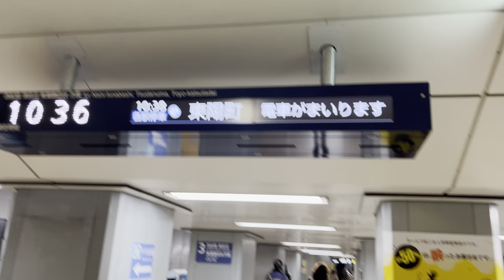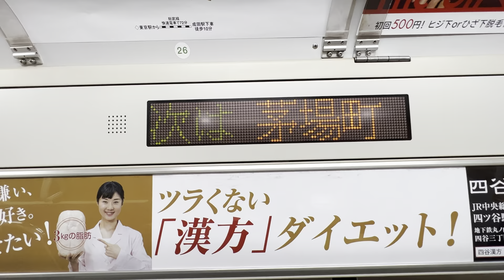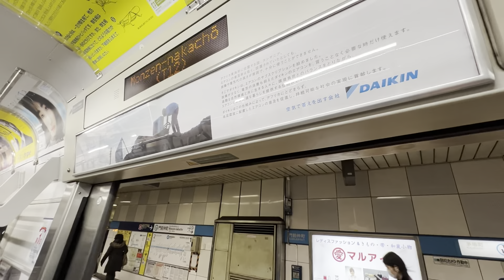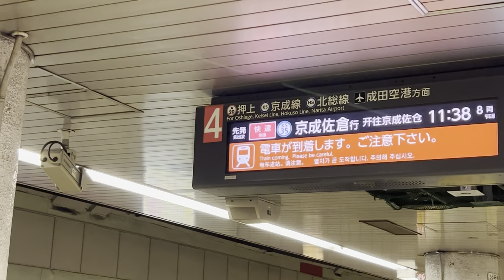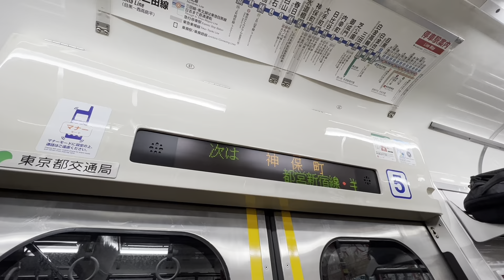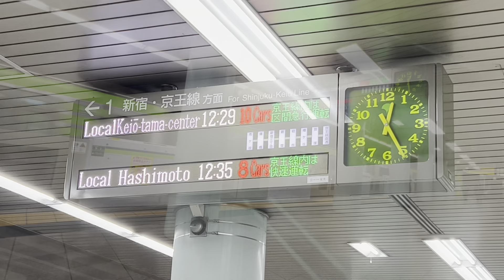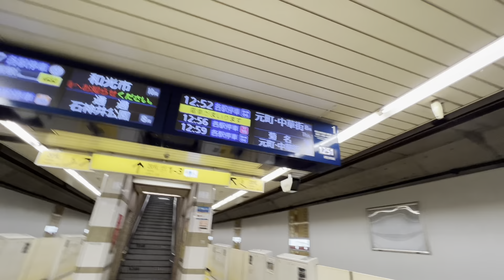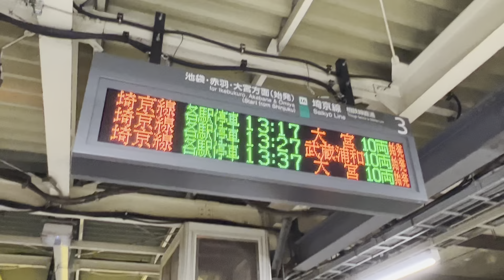【かいりんvs身近な鉄道チャンネル】都内で3時間どれだけ多くの行き先に乗れるかガチンコ対決‼︎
皆さまあけましておめでとうございます。
本年もこのチャンネルをどうぞよろしくお願いします。